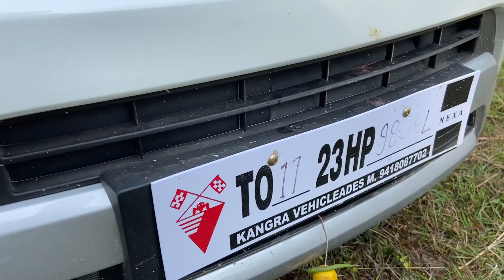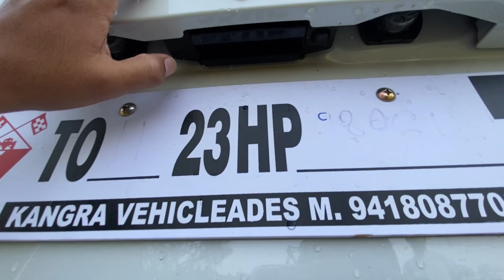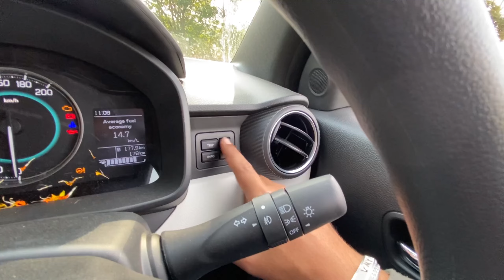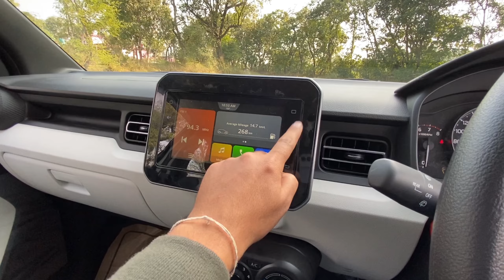New Maruti suzuki ignis BS6 phase 2 | Interior and Exterior